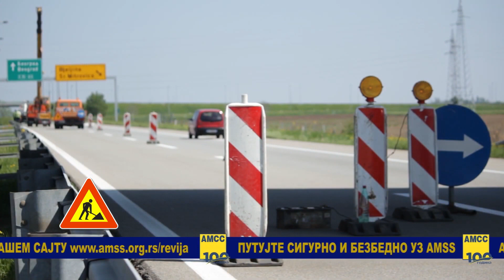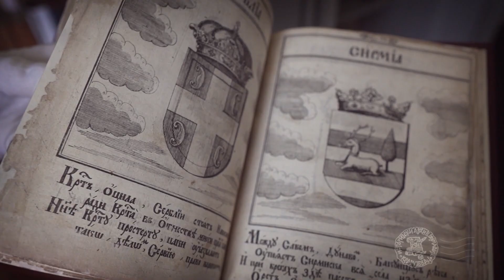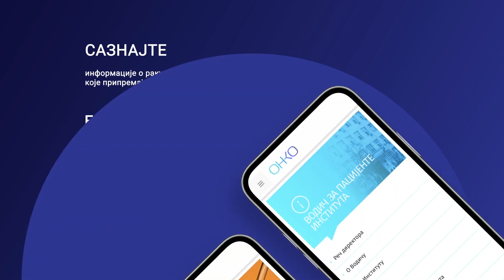Mozaik: AFA Svetozar Marković upisuje nove članove